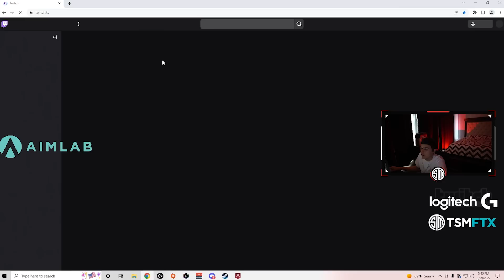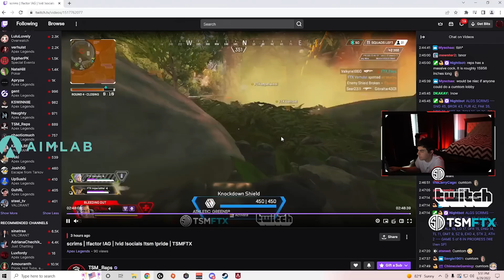TSM Imperialhal team vs NRG Sweetdreams team in algs scrims !! ( apex legends )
TSM Imperialhal team vs NRG Sweetdreams team in scrims !! NEW FOUGHT PART 2  ( apex legends )
Imperialhal​ social: